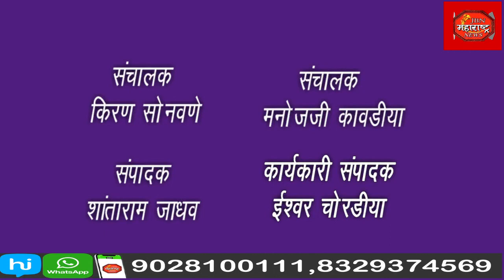ISRO या शब्दाची प्रतिकृती तयार करून भारतीय चंद्रयान मोहीम यशस्वी झाल्याबद्दल आनंद उत्सव साजरा